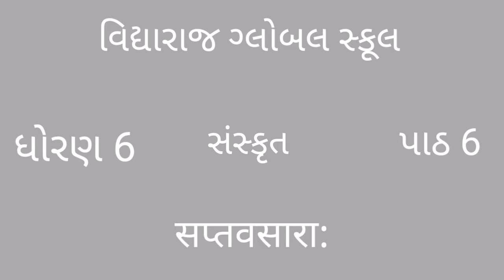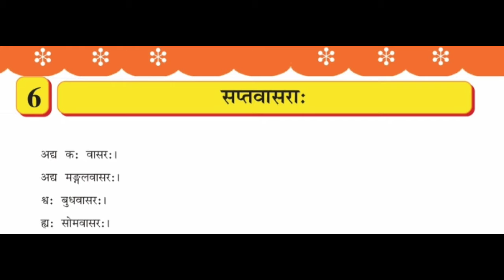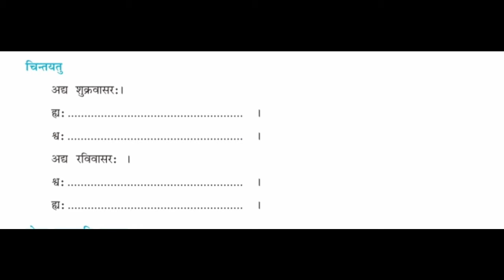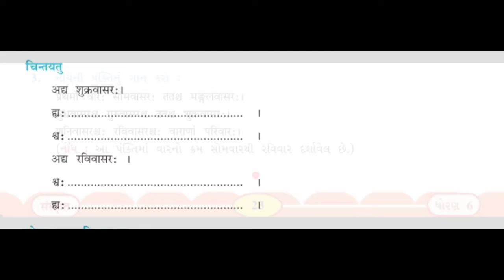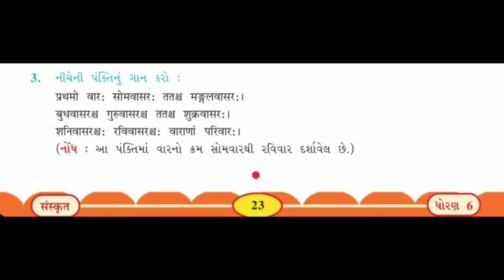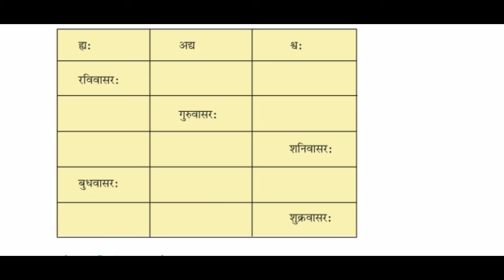Vidyaraj Global School | ધોરણ: 6 | વિષય: संस्कृत | પાઠ: ६ | सप्तवासराः